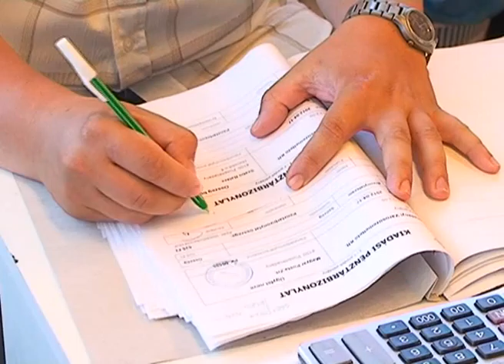Ha elkészül a munka, a Kft. visszaköltözik megszokott helyére